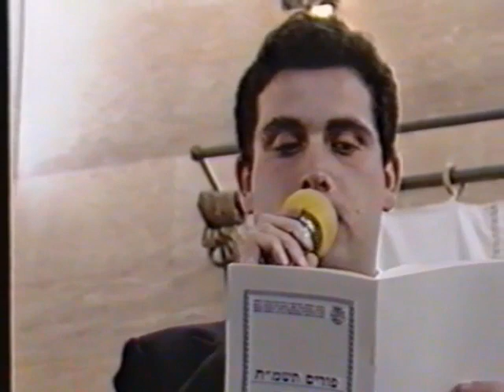פיוט מי כמוך לשבת זכור - כמנהג ארם צובא. ביצוע - החזן דוד שירו שנת תשמ"ח. ביהכנ"ס תפארת רפאל תל אביב